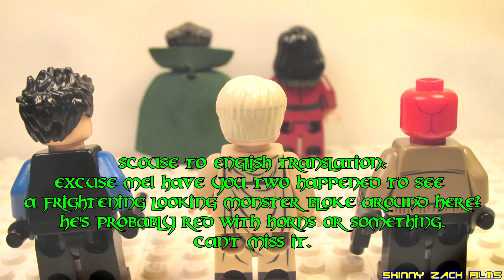LEGO Batman's Boys, Eps. 09 - Damian's Demonic Dilemma (RATED PG-13)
CREDITS BELOW DESCRIPTION:

Description: Nightwing was just out on patrol fighting Neo-Nazis... And Robin comes in and throws a quasi-demonic temper tantrum. Batman decides to call John Constantine to help Robin work through his "special issues"...

CREDITS:

Written, Directed, Animated and Edited by Zach Keller

CAST:

Skinny Zach as Nightwing, Robin, Hooded Neo-Nazi,  and Toby.

MadBat Productions as Red Hood/Jason Todd

Alex Ziegenfelder as Red Robin/Tim Drake

Christian J. Allbee as Ian the McDonald's Employee

Audrey Bacon as Terrible Mother

"Carmilla's Grave" by Spyro DarkLarus

"Witcher  - Armageddon" by Daniel Grusuk

"Villain Theme" by Theme Park Productions

"Demonic Chorus Sound Effect" by Procrastination Pictures

"Dark Choir Music" by Mattia Cupelli

"A Hero Steps Forward" by TeknoAXE

"Epic TV Theme", "The Big House", "High Tension", "Intense Suspense", and "Acoustic Meditation" by Audionautix

THUMBNAIL GRAPHICS by Artistic Lego Productions

All Characters belong to DC Comics